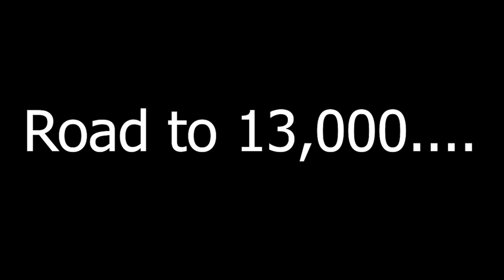12,000 SOLO BEDWARS WINS VS FLY HACKER! (Hypixel Solo Bedwars)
12,000 SOLO BEDWARS WINS VS FLY HACKER! (Hypixel Solo Bedwars) (Hypixel Solo Bedwars) (Hypixel Solo Bedwars)  12,000 Solo Bedwars wins VS fly hacker in bedwars, /bhop/teleport hacker. Whatever those hacks were, they were insane. I do not like bedwars hackers. 12,000 Solo bedwars wins is the world record solo bedwars wins ever in minecraft hypixel solo bedwars. i'm tired of these bedwars snipers. The server IP is mc.hypixel.net